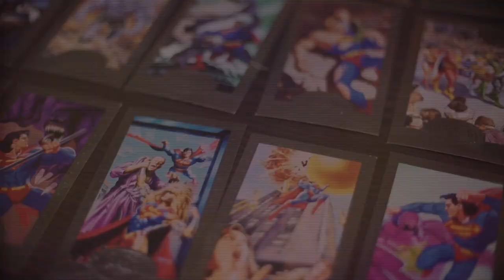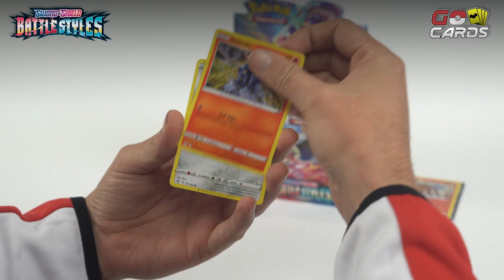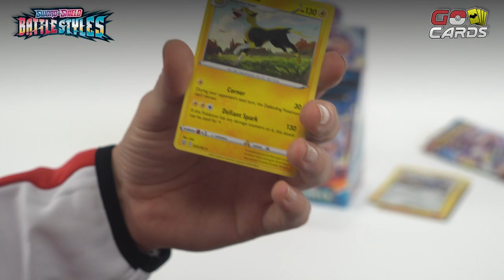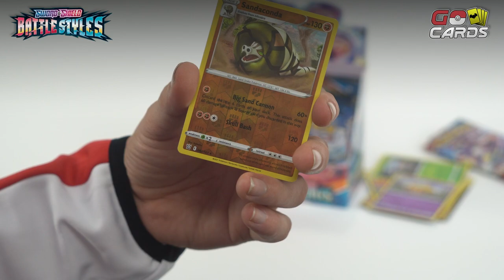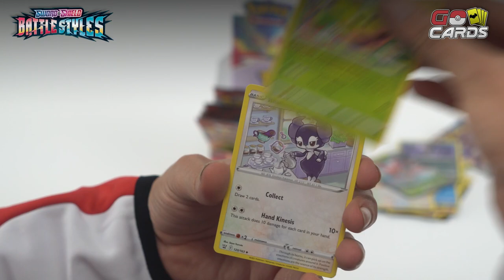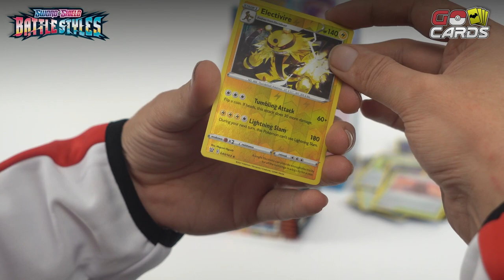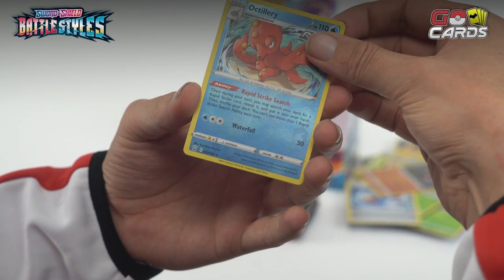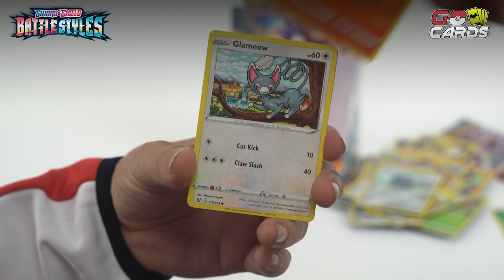Pokemon - BATTLE STYLES BOOSTER BOX - WOTS INNIT?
Opening a sealed Pokemon "Booster Box"!